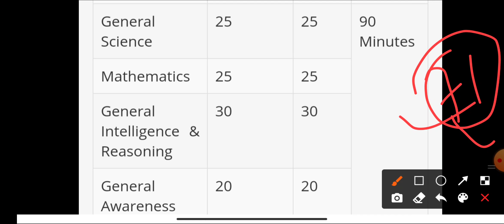Railway Group D Syllabus | Railway Group D Exam Syllabus in Gujarati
in this video Railway Group D Syllabus | Railway Group D Exam Syllabus in Gujarati is showing. railway group d syllabus Gujarati ma and Railway gujarat bharti syllabus, Railway gujarat bharti syllabus.રેલ્વે ની પરિક્ષા નો સીલેબસ,railway group d general knowledge in gujrati, railway group d science in gujrati.
Railway NTPC, Group D, Full Gk Series.RRB Ntpc Group D Full General Knowlede Syllabus in this Video.Education Adda71 Channel Is for Government Exam Preparation IN Gujarati Language,Group-D exam date Declared 17 August 2022, exam date group d,